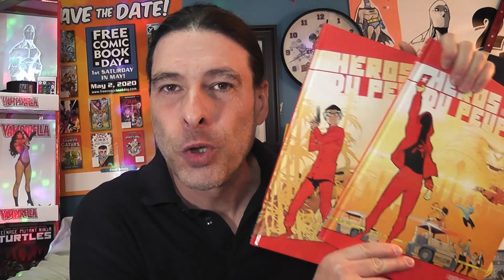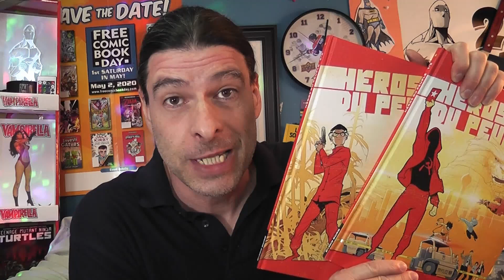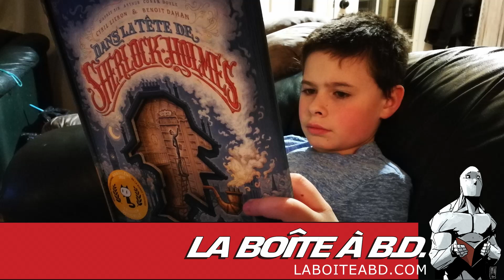Commandez à distance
Commandez vos BD à La Boîte à BD à distance. Livraison locale gratuite.

3161-B Dagenais Ouest, Laval, Québec, H7P 1T8